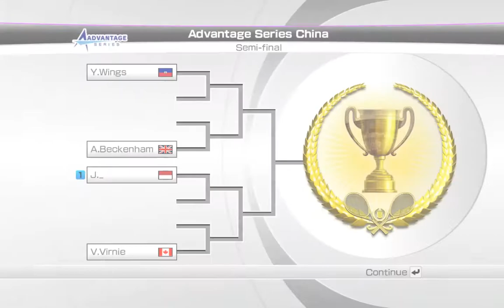Virtua Tennis 4 World Tour Mode Gameplay Part 1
This is part 1 of VT4 world tour, well this game still fun to play today even this game already aging, sadly sega still didn't announce VT5, still a good game from SEGA.

Enjoy it and part 2 coming soon.